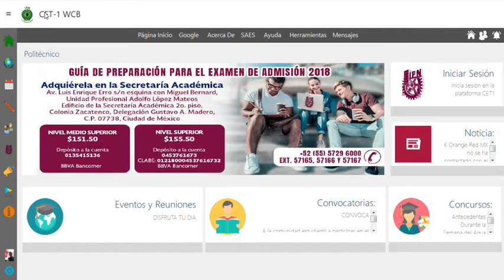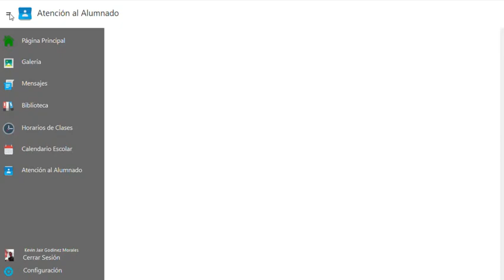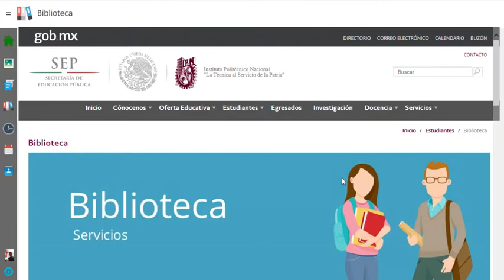Calendario-Snapshot betta v.1.03204 15042018-